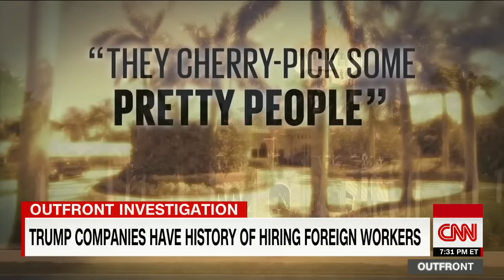Trump companies have history of hiring foreign workers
CNN's Drew Griffin investigates the growing questions about whether or not Donald Trump's own businesses hire Americans first.